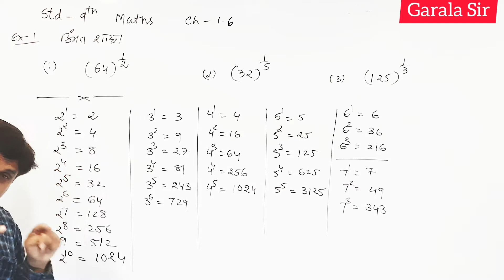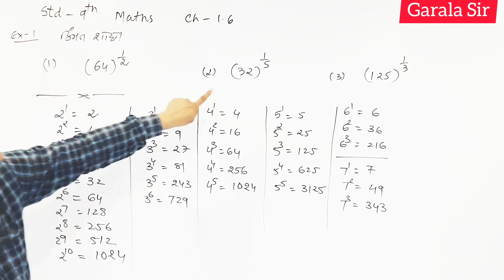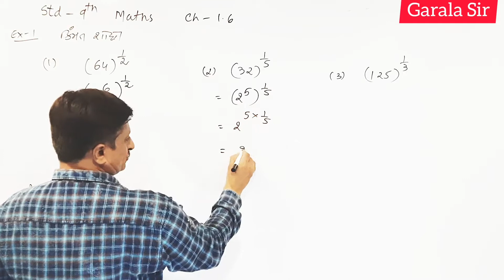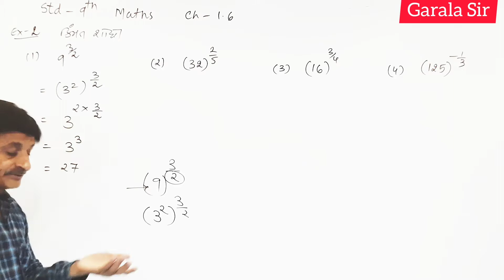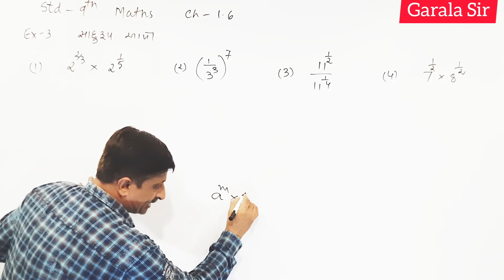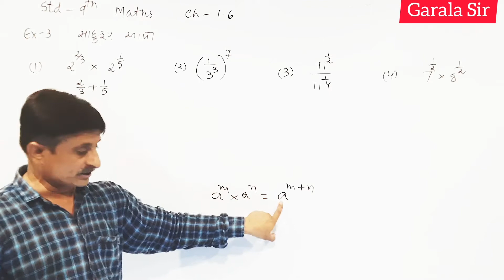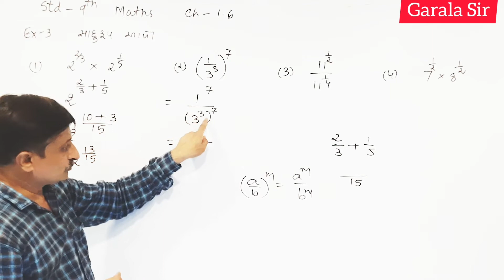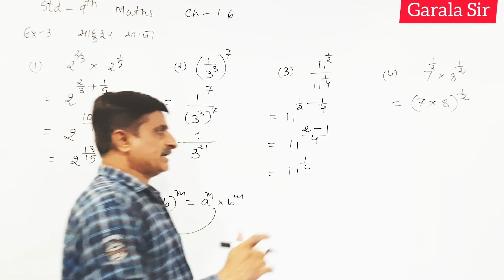Std.-9, Ch.-1.6 (Full)